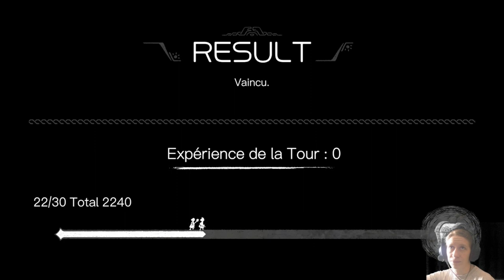ARCANA OF PARADISE THE TOWER, {LET'S PLAY FR}, épisode 16, ma mort meurt , hein quoi ???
éditeur: SHUEISHA GAMES
Choisissez parmi 20 enfants et perfectionnez votre deck en affrontant les habitants bizarres de la Tour en temps réel ! Chronométrez vos gardes, combinez vos attaques, chargez une magie puissante et récupérez des reliques légendaires dans votre recherche de nourriture, tout en guidant les enfants vers le bas !